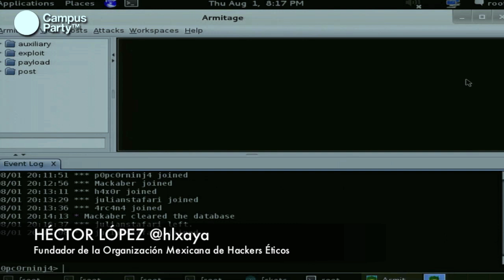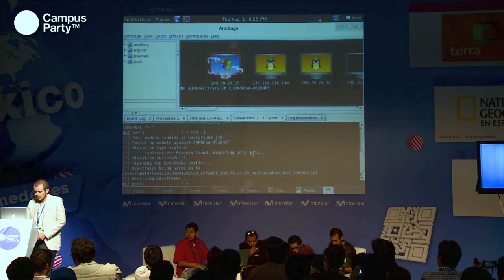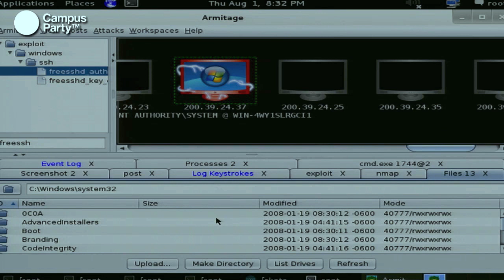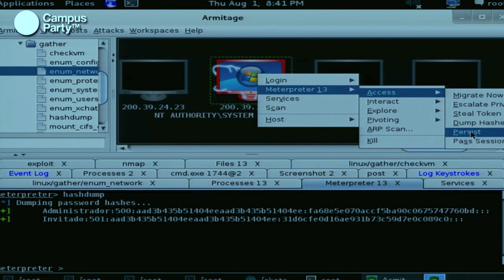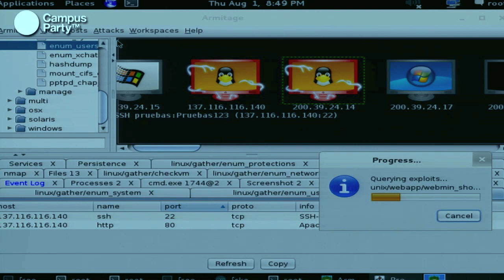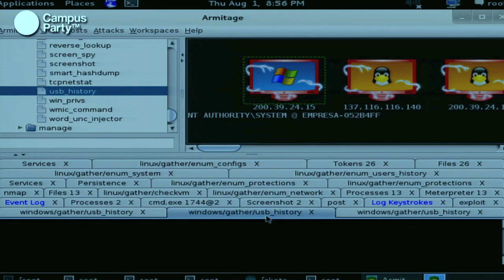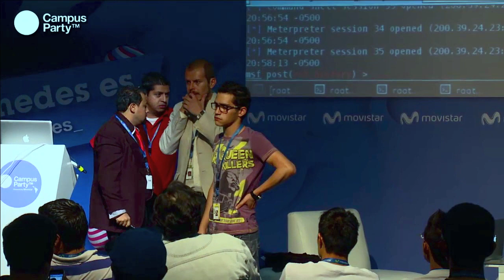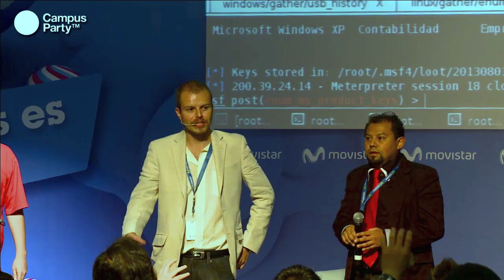Conferencia hacking colaborativo armitage OMHE.org por hlixaya & TEAM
Héctor López : Demostrando en tiempo real como se realizan ataques a sistemas de información de forma colaborativa utilizando el framework de metasploit y armitage como GUI.

El objetivo es demostrar que el hacking es una técnica y se necesita tener una estrategia definida y conocimientos de sistemas operativos para poder explotar una red.